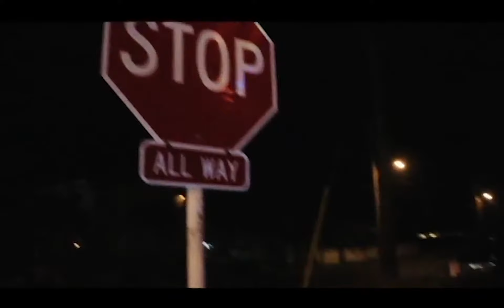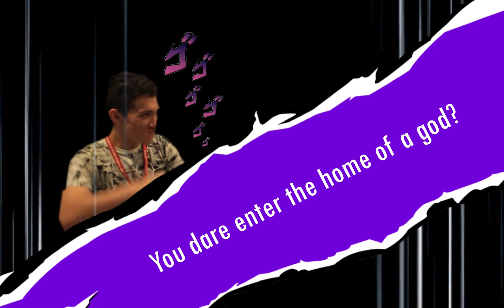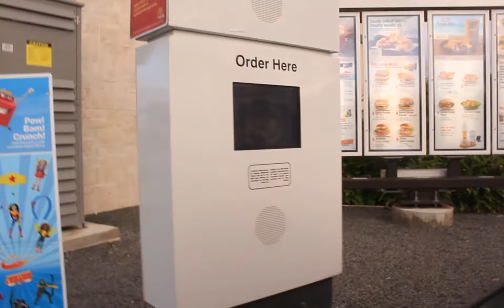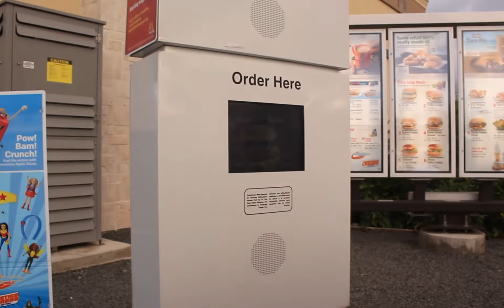Springworth Redux Episode 1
this fucking sucks but here